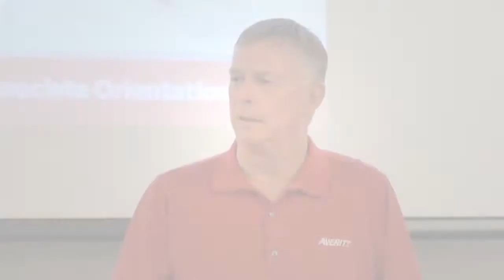Driver Appreciation Week - Thank You!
Averitt leadership shares thoughts on what Averitt drivers mean to Averitt and the industry.